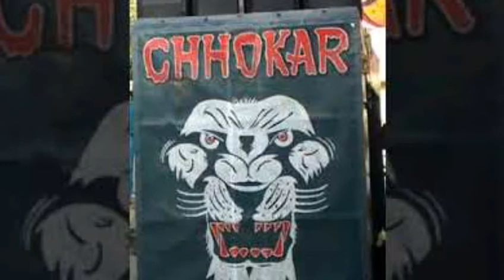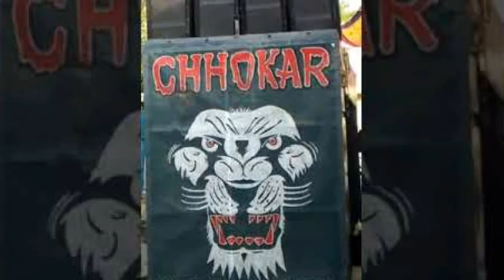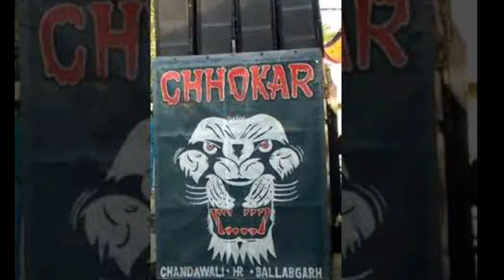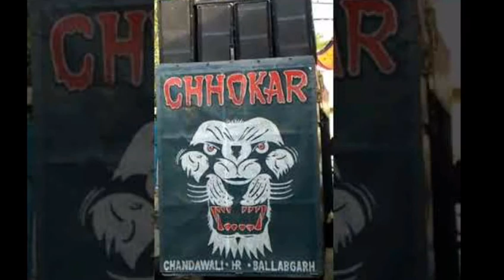8 parche comptition remix fast dj gks teekri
Mixer kapil